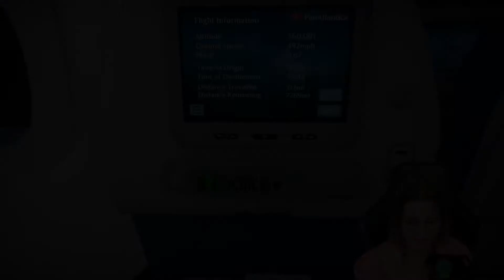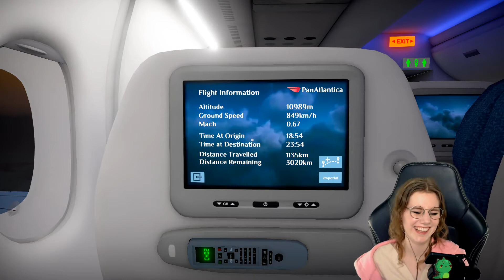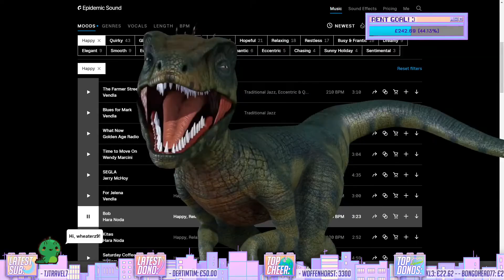LEOZ ROUNDUP - YOGSCAST MONTHLY TOP TWITCH HIGHLIGHTS #77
00:00 Riding in my truck
00:29 Intro
00:32 use code schlong for 10% off! store.yogscast.com
00:52 Leo bein' a Leo am i rite?
01:02 leo's copy pasta
01:58 oopsie
02:20 Leo Likes What now?
02:38 Floating Ice cubes
02:45 Confessions of a Secret Vegan
03:11 Bidet Blunder
03:49 lockdown is going well for leo it seems
04:49 Excuse me wut?
05:15 hello OW
05:23 Leo makes Lewis feel bad
05:51 Briony simp
06:00 "Oh god no don't isolate that"
06:06 DO YOU SPEAK BRITISH?
06:30 🎃 the breakfast stream!
06:56 pedguins socks, by leozaur
07:56 "I'm sure they won't mind"
08:39 🎃 halloSTREAM! flavour-changing berries & gothic facepaint by miyabi!
09:09 Outro